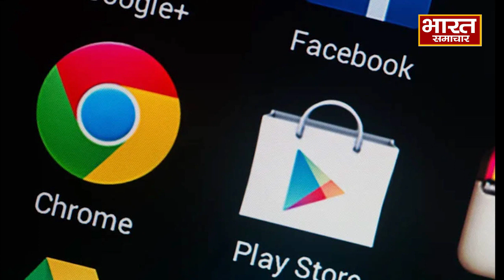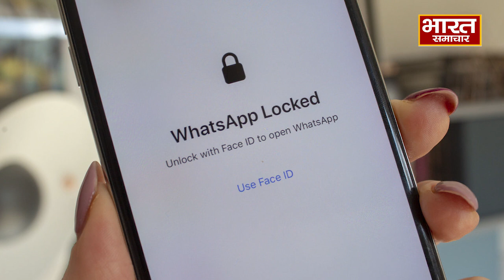कौन पढ़ रहा है आपके WhatsApp मैसेज || BHARAT SAMACHAR